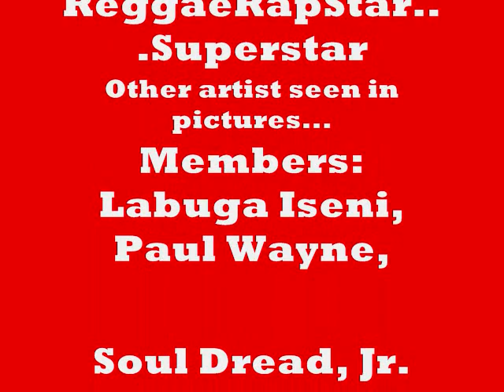CHERRI POET MIX! FEAT "WHY", "YOU'RE MINE" & "I CAN'T STOP THINKIN' BOUT YOU"!_Promo2.wmv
CHERRI POET-ReggaeRapStar...Superstar PRESENTS...SHRINE PROMO
featured songs:  You're mine, I cant stop thinkin bout you and Why-by Cherri Poet-from the album Eva Success
A REBIRTH OF NATTY DREADS PROMOTIONS PRESENTS...A NIGHT CALLED "HIP-HOP MEETS REGGAE @ SHRINE LOUNGE, HARLEM, N.Y.C...
FEATURING LIVE PERFORMANCE BY CHERRI POET-ReggaeRapStar...Superstar, PAUL WAYNE, SPEED CHILD, HARLEM RED, INFINITE & LABUGA ISENI
WED, NOV 25th/2009